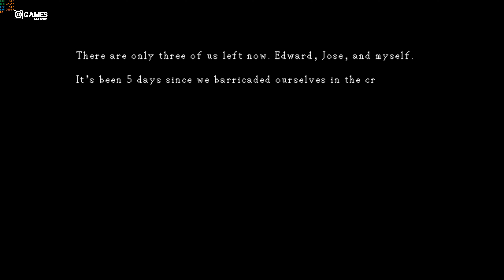DINOHAZARD (DEMO) - GAMEPLAY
FULL GAMEPLAY WALKTHROUGH PLAYTHROUGH 4K PC INDIE GAMES FREE GAMES NEW GAMES 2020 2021